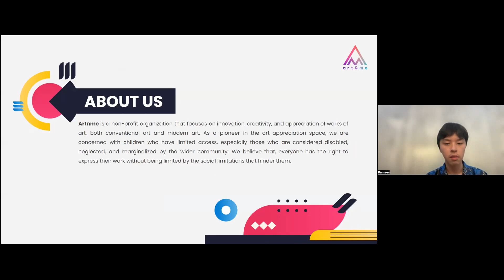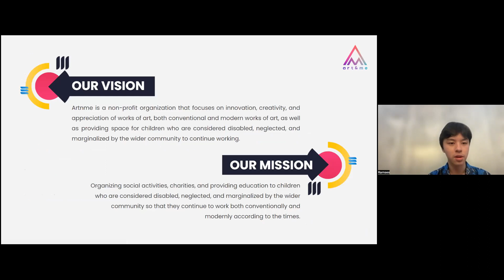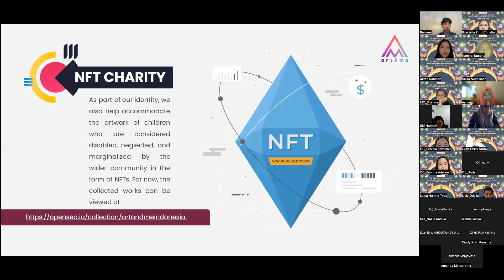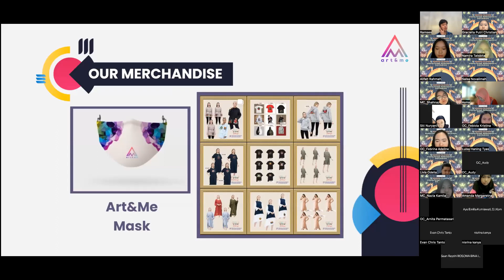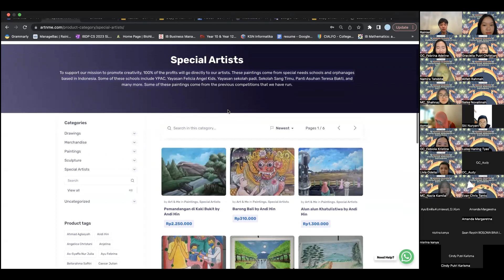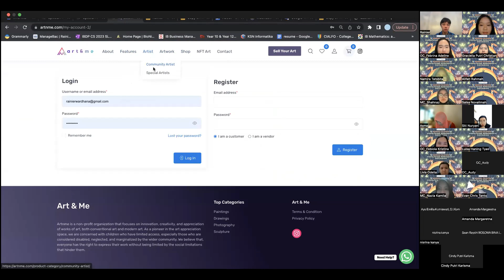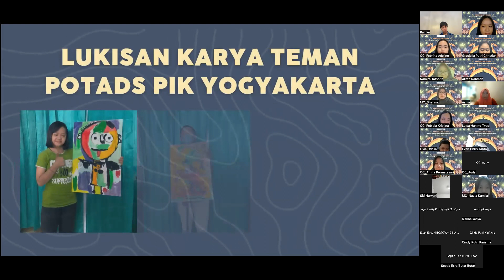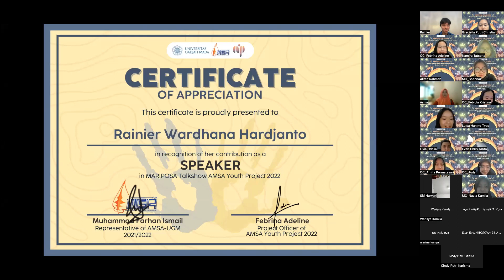Mariposa Talkshow Art&Me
We are a non-profit organization that focuses on innovation, creativity, and appreciation of works of art, both conventional and modern works of art. We also accommodate children who have limited access, in particular those who are considered disabled, neglected, and marginalized by the wider community. Artnme itself was founded in 2021, and has carried out many social activities as part of the identity of this organization. Founded by Rainier Hardjanto, this organization strives to always be innovative, creative, and dynamic to bring happiness to as many people as possible.

We provide the widest possible space for children who are considered disabled, neglected, and marginalized through art to sell their work to the wider community. In fact, we frequently distribute donations in the form of equipment and supplies to them so that they can continue to perform within their limitations. We also facilitate that their work can be entered and known by many people through NFT.

You can support our program, by purchasing the artwork and products we offer or you can make a donation.

Why I, Rainier created Art & Me
I built Artnme because I believe that everyone has valuable potential in the eyes of the world. And art is one way to express that potential. Including those who are considered disabled, neglected, and marginalized by the wider community. I believe that everyone has the right to express their work without being limited by the limitations that hinder them.